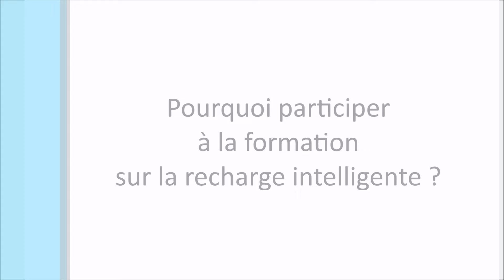Formation Recharge Intelligente VEDECOM - Interview M.Tiguercha, Directeur Domaine Electrification.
Formation complète spécialement conçu pour accompagner les professionnels de l'industrie, notamment les ingénieurs et les techniciens impliqués dans la conception de systèmes de recharge, ainsi que les opérateurs de stations de recharge nouvelle génération.

VEDECOM vous forme pour :
- Comprendre la notion de Recharge Intelligente
- Appréhender l’écosystème de la recharge du véhicule électrique
- Connaître les services de la recharge Plug n Charge et Smart Charging
- Avoir une vision précise de la norme ISO 15118
- Avoir un aperçu sur les orientations du marché et les travaux de standardisation

INTERVENANTS EXPERTS :
Mourad Tiguercha : VEDECOM
Paul Coÿne : VEDECOM